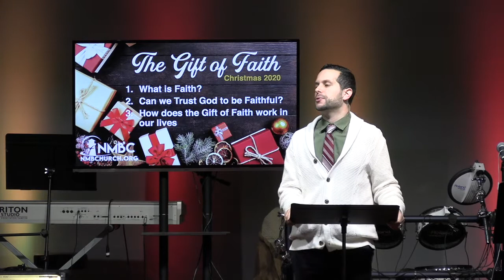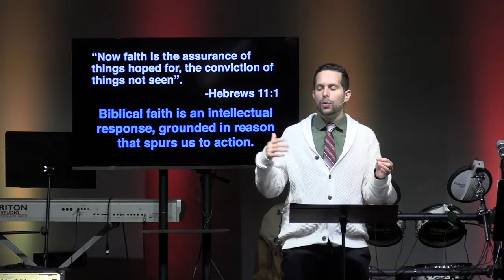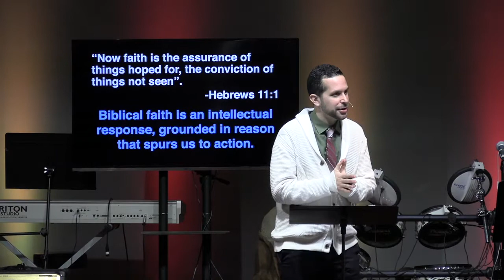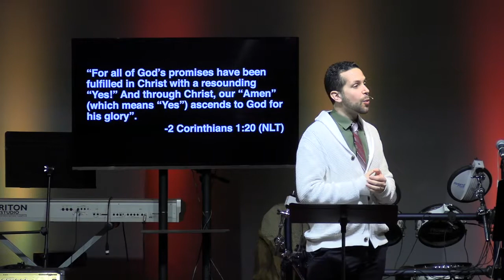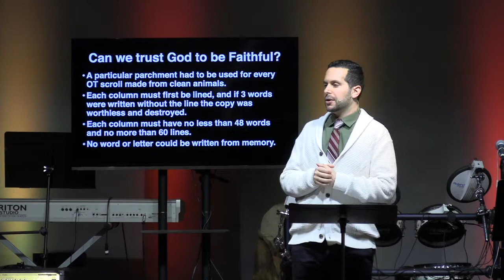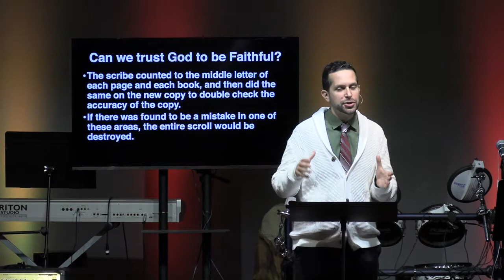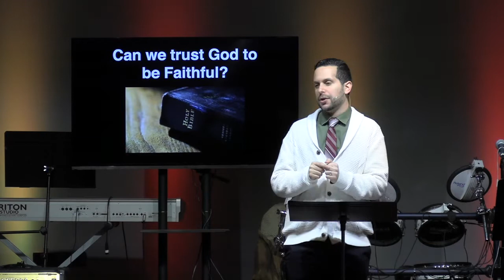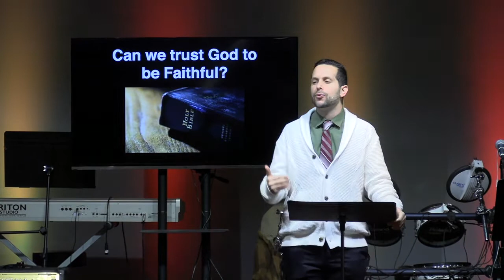The Gift of Faith - Jesus - Sermon - 12/20/2020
This sermon is connected to The Gift of Faith Sermon Series. This sermon is for Sunday, December 20, 2020. It is made available for the members and attenders of NMBC for Digital Worship. We have put this platform together to limit any possible spreading of the Coronavirus.